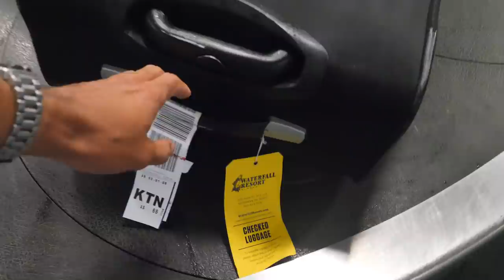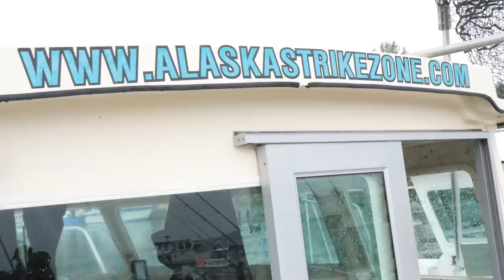Cooking a Pacific Halibut IN ALASKA!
Day 1 in Alaska!

Big shout out to Alaska Strike Zone and Tj and Jan for taking me out in Ketchikan, Alaska.  I was there for four days and was able to catch some monster fish.  Keep an eye out for the other three Alaska videos on the channel.  If you want to take a trip up to Ketchikan, Strike Zone is a great option.  They have 6 Licensed Captains and 6 great boats that fish daily in Ketchikan.  It's was an amazing experience!!